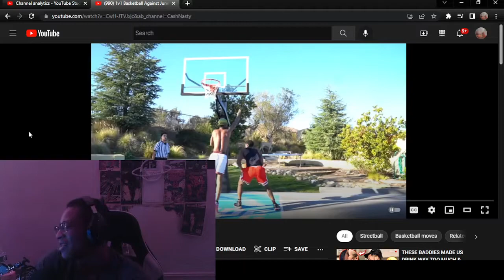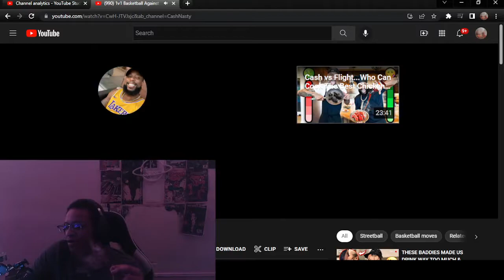THE REFS WERE PAID -1v1 Basketball Against June Flight with Referee Gone Wrong!